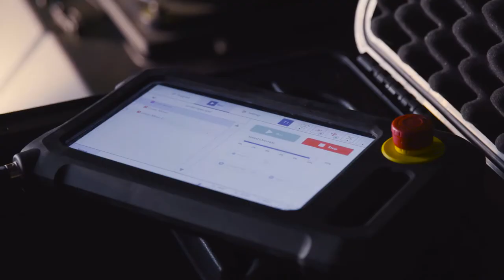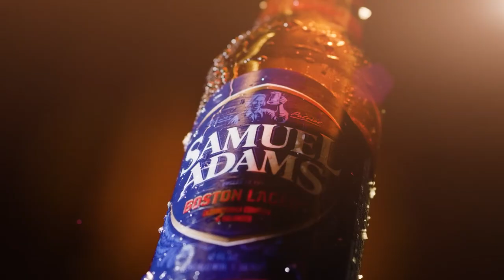SISU Cinema Robotics Demo Reel 2019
SISU Cinema Robotics offers cinema robot arms that are easy to use.  With hand-guided motion programming, it's so fast and intuitive, anyone can program a robot.  This system is made to be used by cinematographers, not by highly-trained robot experts.